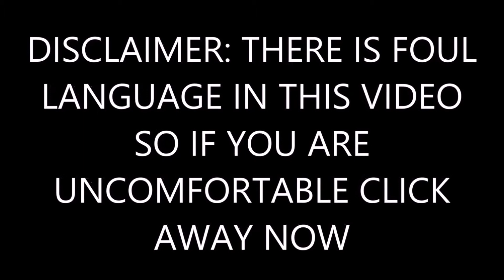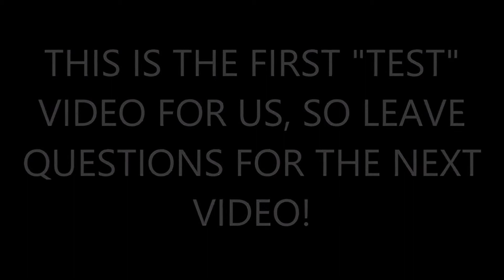DAD Q & A: MALE ROMPERS, HITTING DEERS & A TRUMP RANT? | deadgrl superstar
Okay everyone, this is our test video to see if you guys like where this is going. Leave lots of questions for him to answer, and say hi if you know my dad in real life. PART TWO OF TRUMP RANT COMES TOMORROW!
please let me know if you guys like my new intro music, outro music + end card & thumbnail style. feedback means everything!
ALL OF MY LINKS!